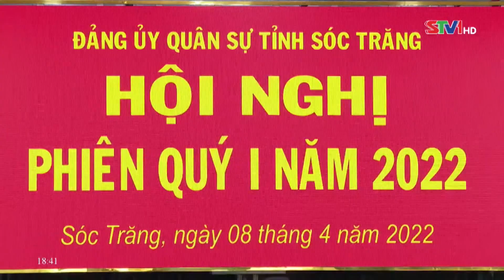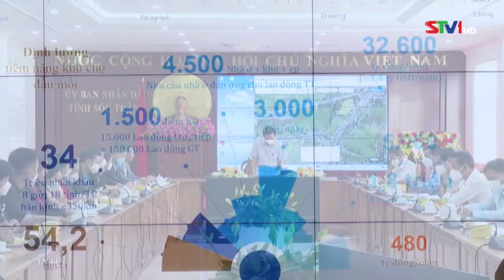STV - Tiếp tục triển khai thực hiện tốt công tác quân sự, quốc phòng địa phương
STV - Tại  Hội nghị Phiên quý I/2022 của Đảng ủy Quân sự tỉnh Sóc Trăng,  Bí thư Tỉnh uỷ Sóc Trăng đề nghị Đảng ủy Quân sự tỉnh cần tiếp tục tham mưu cho Tỉnh ủy, UBND tỉnh triển khai thực hiện tốt công tác quân sự, quốc phòng địa phương và xây dựng Đảng; đảm bảo công tác an ninh chính trị trật tự an toàn xã hội, nhất là thời điểm diễn ra Lễ Kỷ niệm 30 năm tái lập tỉnh; Hội nghị xúc tiến đầu tư tỉnh Sóc Trăng năm 2022.